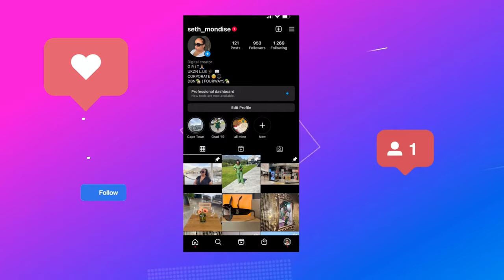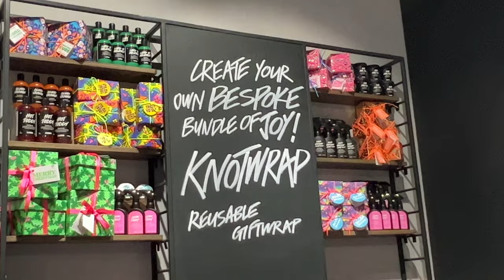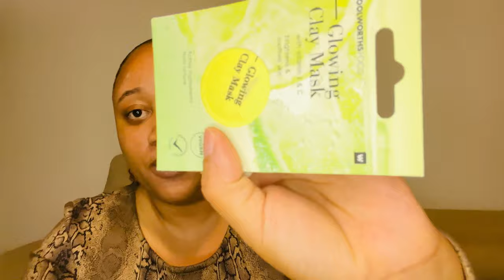Vlogmas Drop Out || Spend a day with me